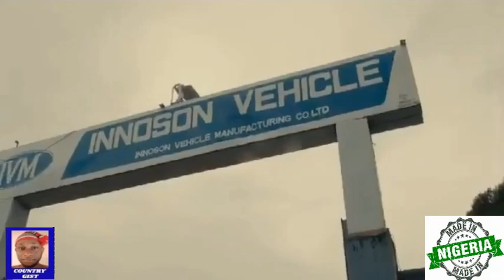Our Democratically Elected President Tinubu Now A Military Dictator...